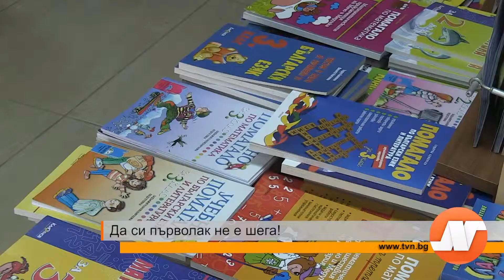Да си първолак не е шега!